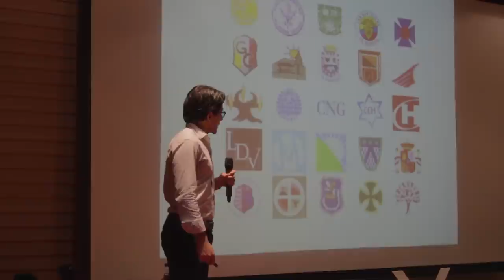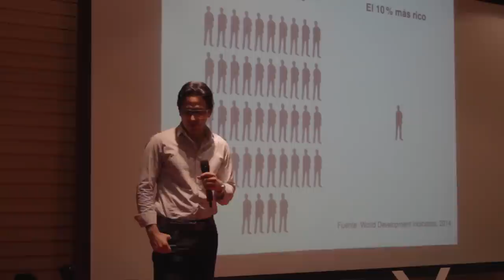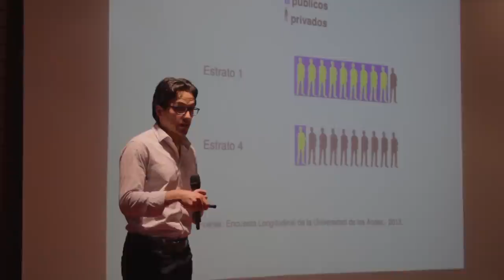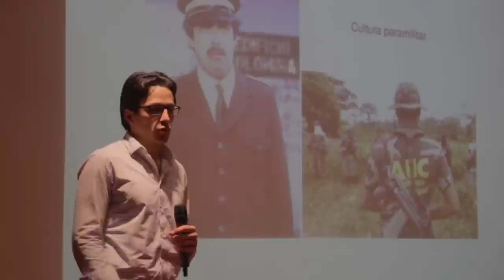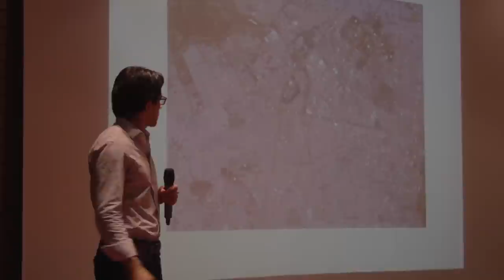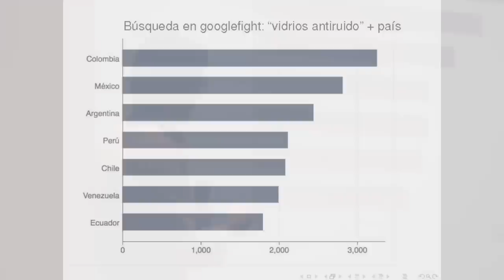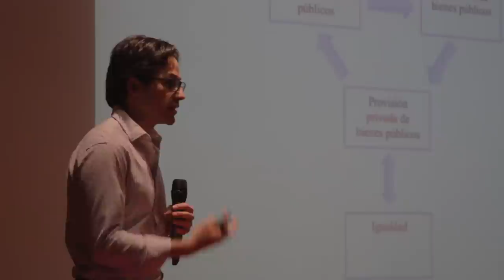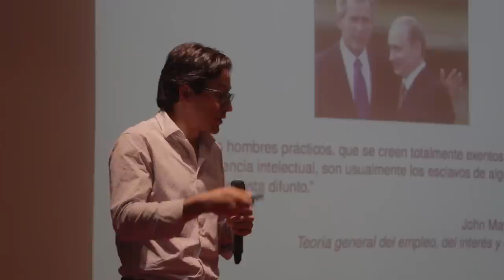La trampa de los bienes públicos | Leopoldo Fergusson | TEDxYouth@GLM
This talk was given at a local TEDx event, produced independently of the TED Conferences. La trampa de los bienes públicos.

Leopoldo es economista (magna cum laude) de la Universidad de los Andes, con una maestría de la misma institución. Obtuvo su PhD en Economía en el Massachusetts Institute of Technology (MIT) en el año 2011. Desde entonces, se vinculó a la Universidad de los Andes, donde es Profesor Asociado de la Facultad de Economía desde 2014.

Sus investigaciones se concentran en las áreas de economía política, desarrollo económico e historia económica. En particular, Fergusson estudia la relación entre las instituciones políticas y económicas y el desempeño económico, el efecto de los medios de comunicación en la política y en la política económica, las consecuencias y causas (económicas y políticas) del conflicto violento, y el análisis económico del fraude electoral y el clientelismo. Para el caso colombiano, ha estudiado los efectos electorales del escándalo mediático de la parapolítica, los determinantes del fenómeno de los “falsos positivos”, el impacto sobre el conflicto violento de la introducción del sufragio universal masculino en el siglo XIX, y los incentivos políticos que explican la persistencia del conflicto armado, entre otros.

Sus investigaciones han aparecido en el Journal of Public Economics, Journal of Development Economics, y The Economic Journal, entre otros. Es autor, junto con Gustavo Suárez, del libro de texto Política fiscal: un enfoque de tributación óptima. Es profesor de cursos en economía política, desarrollo económico, métodos empíricos, y política fiscal.